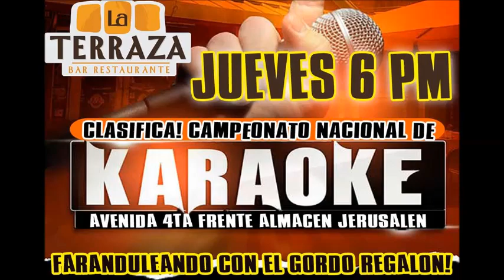Miercoles Bar Restaurante Gran Muralla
Clasifica miércoles y sábados en Bar Restaurante Gran Muralla.
Jueves en Bar La Terraza 6 pm
Domingos en Castro s Bar 8 pm